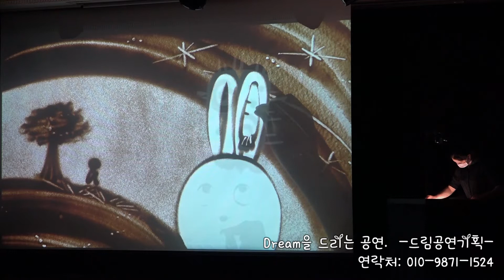대구 장애 인식 개선 교육 샌드아트 공연 영상 유치원 관람